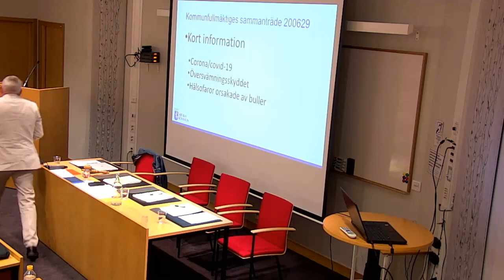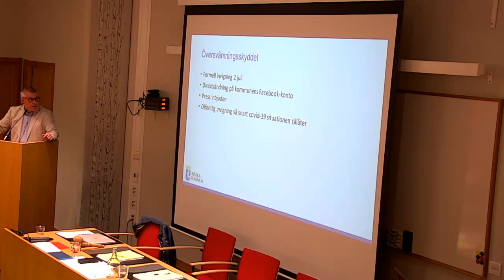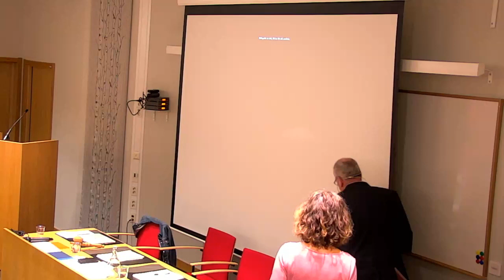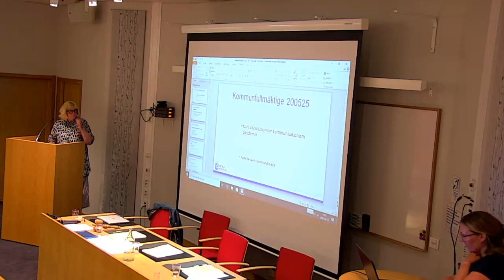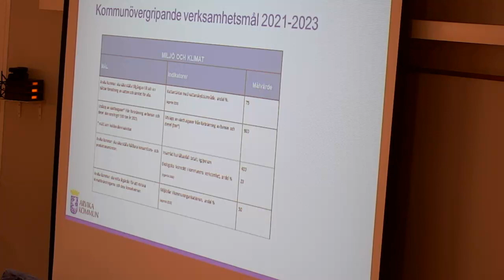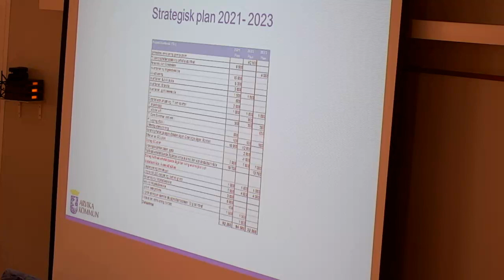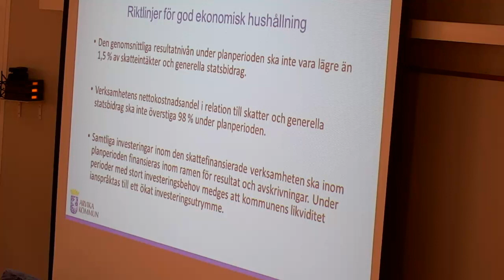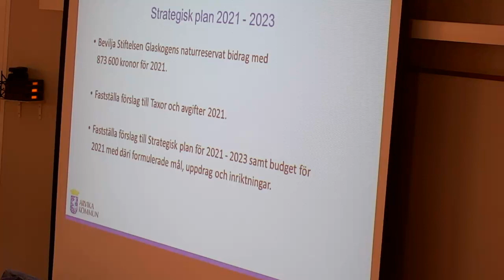Kommunfullmäktige Arvika Juni 2020 (Del 1/3)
Upprop 00:32
Val av justerare 01:52
Information, kommundirektör Hans Karlsson 03:27

1. Allmänhetens frågestund 15:26
2. Interpellationsdebatt 15:46
3. Enkla frågor 15:58
4. Strategisk plan 2021–2023 med budget 2021
Kommunalråd Peter Söderström (S) och ekonomichef Birgitta Jansson 24:05